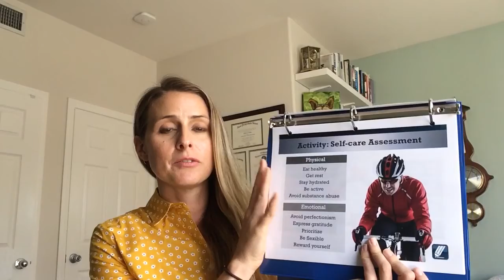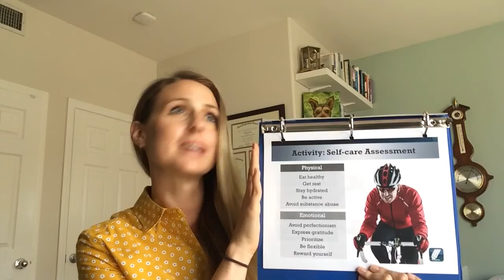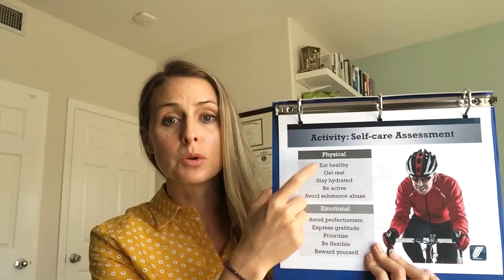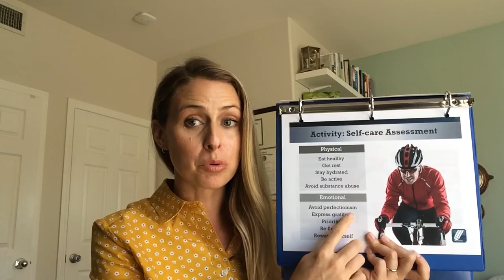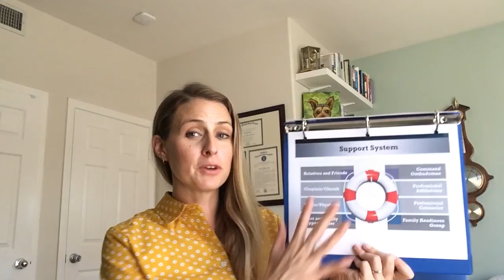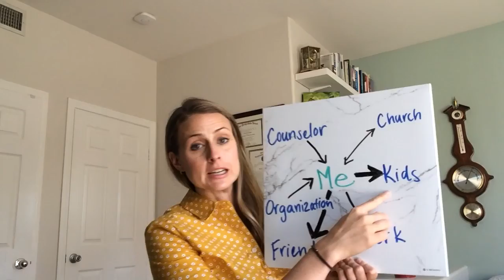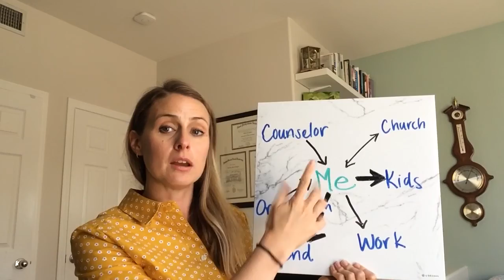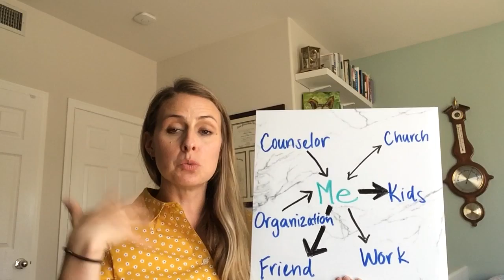Mid Deployment 3 of 3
Self care and social support